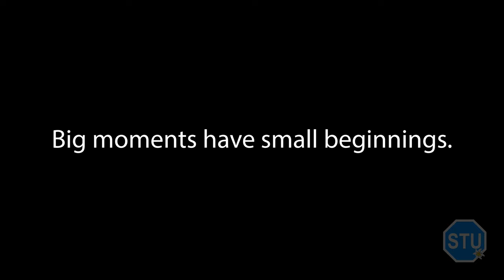WHITEWATER RAFTING on the SOUTH FORK AMERICAN RIVER - LOWER GORGE (Coloma, CA)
JULY 2023 - Enjoy the highlights from whitewater Rafting adventure on the 12-mile section from Henningsen-Lotus Park to Folsom Lake.  Enjoy great slow motion video of rapids such as Fowler's Rock (III), Satan's Cesspool (III), Bouncing Rock (III), and Hospital Bar (III+). Flows were 1800 cfs!